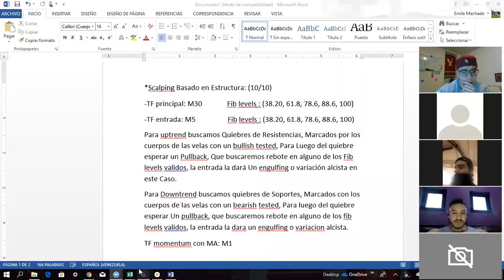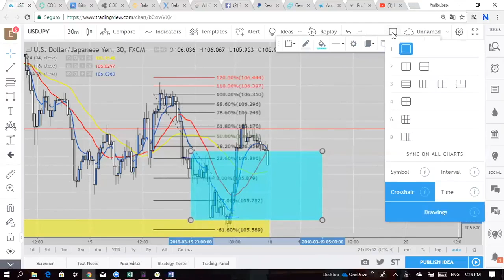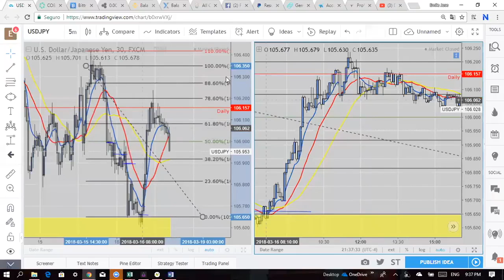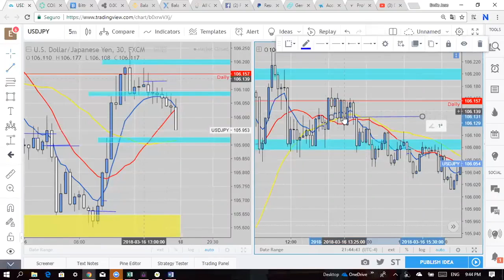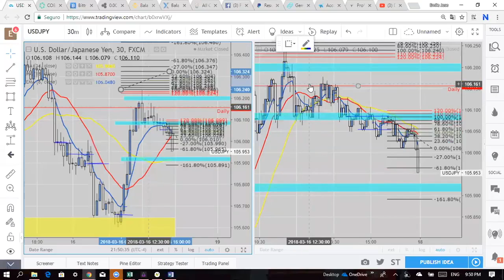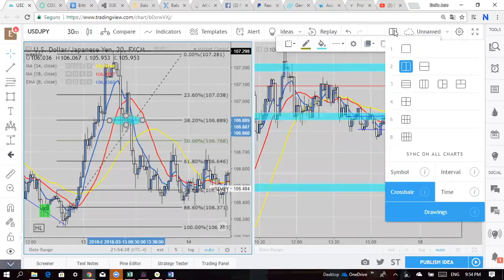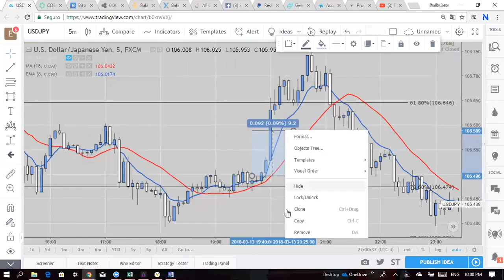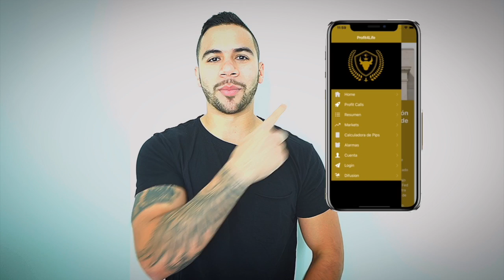SCALPING PT.1 - ESTRATEGIA PARA MERCADOS FINANCIEROS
HOY TENDRÁS A TU DISPOSICIÓN LA ESTRATEGIA OFICIAL DE SCALPING DE PROFIT4LIFE
MAS DE 2000 PERSONAS OPERAN CON ELLA Y GARANTIZAN AÚN MÁS PROFITS Y HORAS DE OPERAR.

ESPERO QUE LA DISFRUTEN Y LE SAQUEN CADA DIA MAS A LOS MERCADOS CON ELLA.

EN EL VIDEO HAY UNA DINÁMICA QUE ME GUSTARÍA QUE ME AYUDARAS, ESPERO PODER CONTAR CON TU APOYO

NOS VEMOS EN LA SEGUNDA PARTE